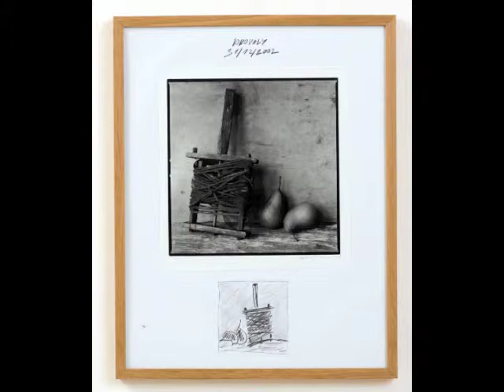A Sladek Donovalské zátišia Photography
Donovalské zátišia